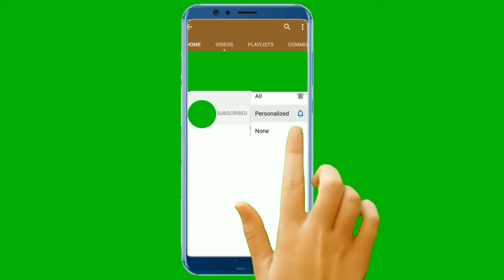Subscribe Intro - Green screen Template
green screen
chroma key
template
download
free
hd
meme
2022